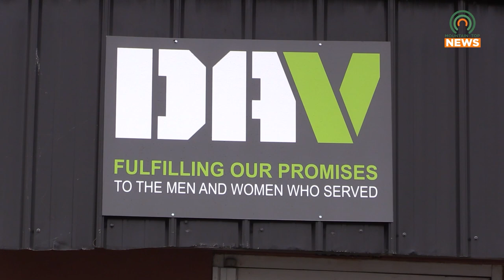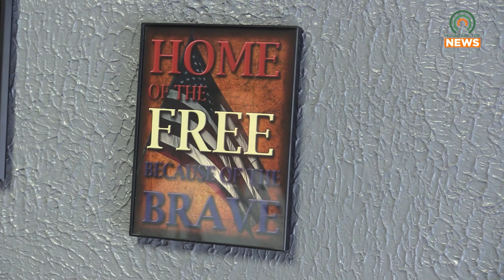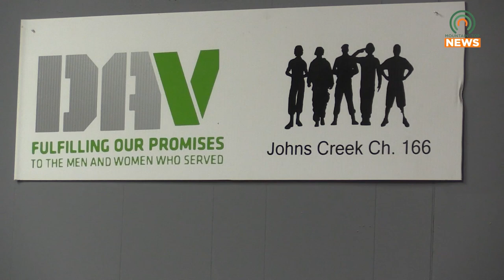Veterans Benefits Assistance Center Opens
For nearly two months, District Commander Mathhew Dillon has been working to ensure that diabled veterans around our area get assistance with a space in downtown Pikeville.  That space opened Thursday, May 26.